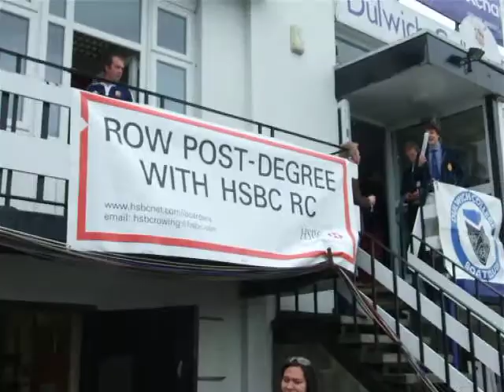THE BOAT RACE 2010 (PAINTING OAR) by chito salarza-grant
A man painting an oar whilst wearing the boat race hat sculpture.